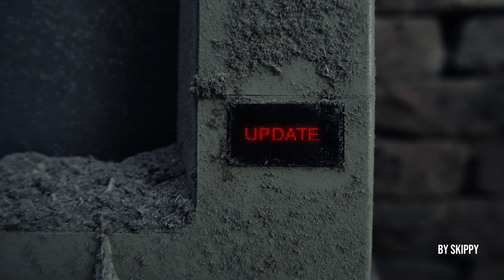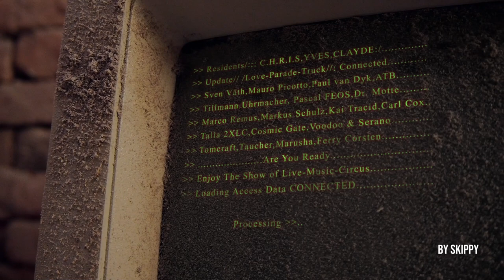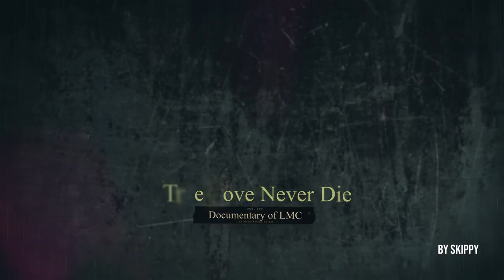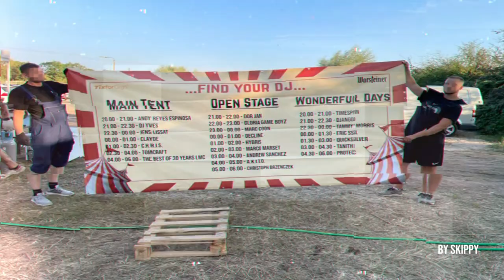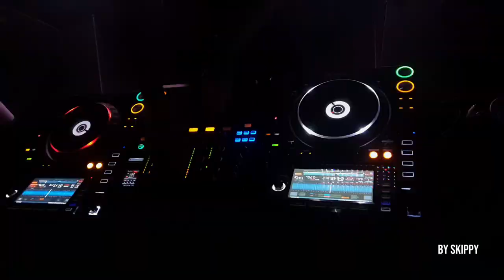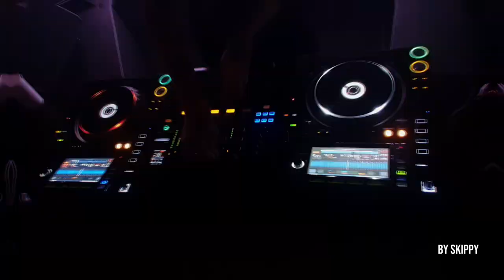30 Years LMC-Köthen (Official Aftermovie)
Here you have all the impressions from this beautiful weekend !

Here we go and Enjoy the show!!!